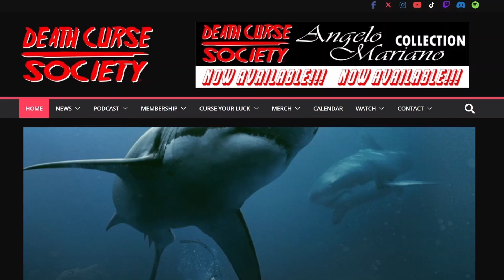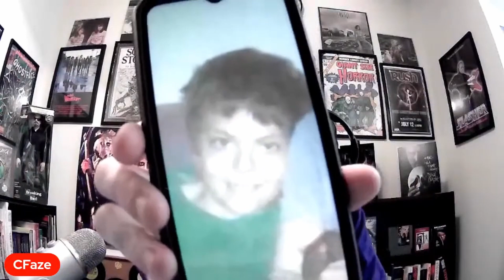Original vs Remake: Let the Right One In vs. Let Me In | Producer’s Cut | Death Curse Society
We've been on a vampire kick lately, and wrapping it up this week with one of our newest show models -- Original vs Remake: Let the Right One In vs Let Me In! Two films, which are very similar and released only two years apart. Is the original ALWAYS better than the remake? Redcranke and Zig Zag will debate that question LIVE and want you to be part of the conversation!

This is the Producer’s Cut, which is an edited version of our two-hour live streams. Monday Maniacs streams live every Monday at 8:00 PM EST on YouTube, Facebook, and Twitch!